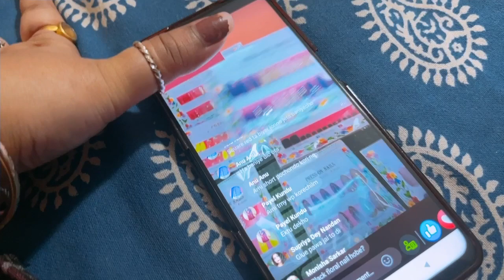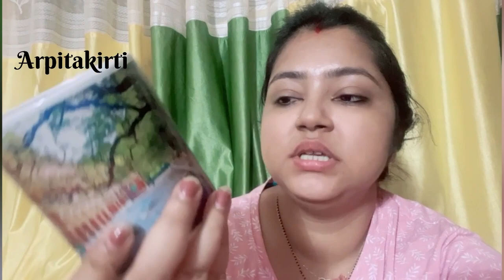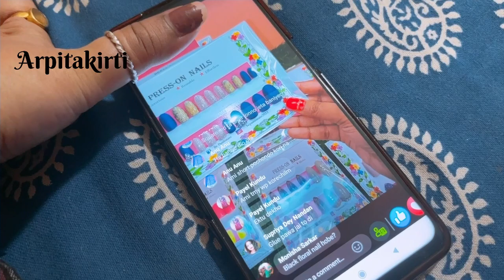press on nails | Shopping se koi bachao mujhe | Phir se nails order kiya | फिर से नेल ऑर्डर किया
Shopping se koi bachao mujhe | Phir se nails order kiya | फिर से नेल ऑर्डर किया

Hi my name is Arpita Gupta

Instagram      instagram. com/arpitatuku777

                         instagram. com/arpitatuku777